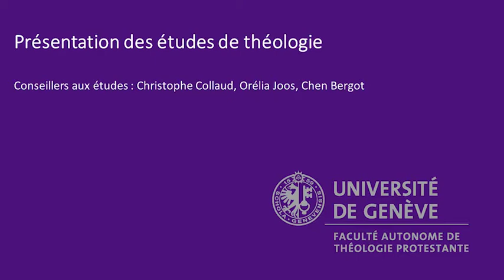Présentation des études de théologie par les conseillers/ères aux études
Les conseillères et conseillers aux études Christophe Collaud , Morgane Bergot Chen et Orélia Joos présentes le cursus de la Faculté de théologie de l'Université de Genève.